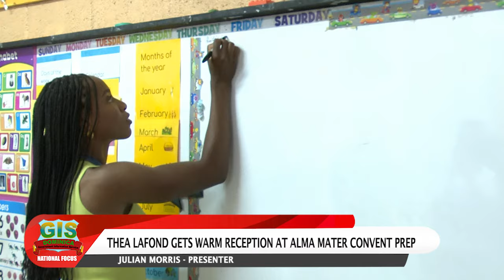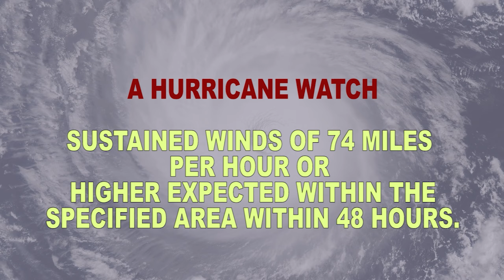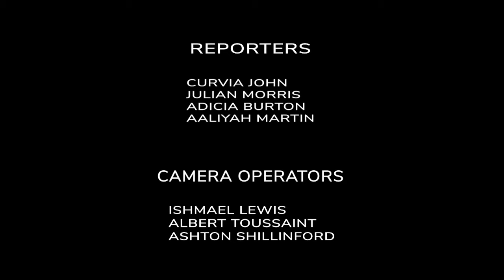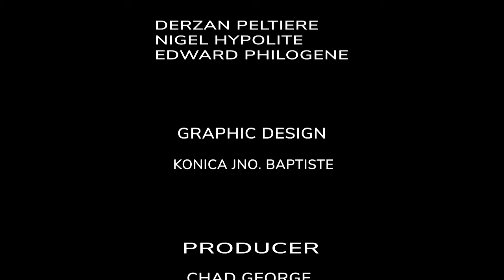GIS NATIONAL FOCUS - AUGUST 28, 2024